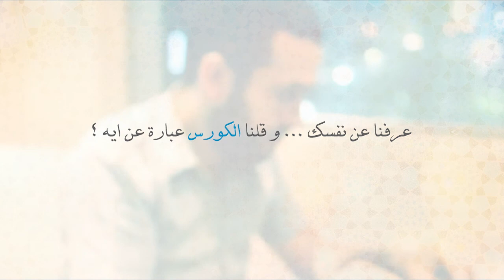JQuery Arabic course (Introduction to CSS & JavaScript included)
we asked some questions to Hazem Khaled about "JS&Jquery" course,
عرفنا عن نفسك و قلنا الكورس عبارة عن ايه ؟
طب هل الكورس مفيد؟
هل في اولويات قبل ما احضر الكورس ده ؟